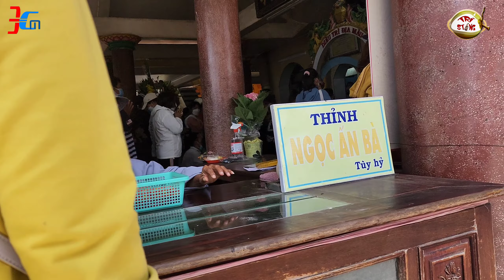3 LỐI QUA CHÙA BÀ, NÚI BÀ ĐEN TÂY NINH 22, THAM QUAN DU LỊCH NÚI BÀ ĐEN TÂY NINH VÀO CÚNG XIN LỘC BÀ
3 LỐI QUA CHÙA BÀ, NÚI BÀ ĐEN TÂY NINH 22, THAM QUAN DU LỊCH NÚI BÀ ĐEN TÂY NINH VÀO CÚNG XIN LỘC BÀ